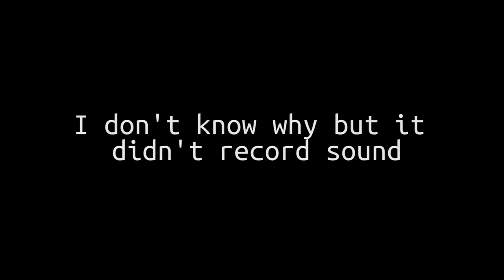SuperTuxKart 1.0 - Cocoa Temple on Expert (1:58.93)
It's not perfect, but it's enough.